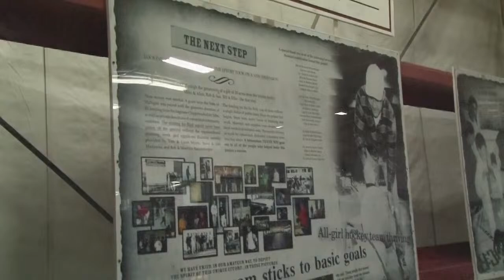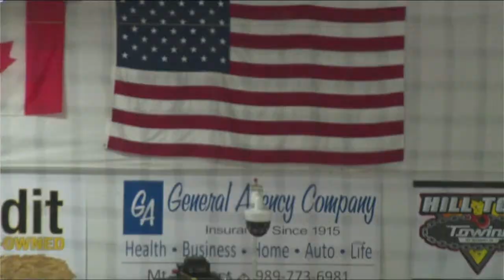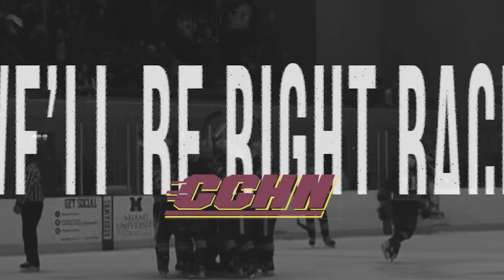1/20/24: Oakland Golden Grizzlies at Central Michigan Chippewas (MD3)